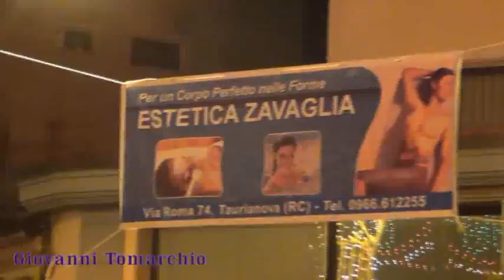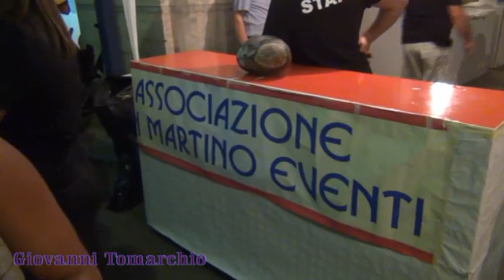Taurianova (RC), U 'Mbitu 2011 di Giovanni Tomarchio ...MIMMO CAVALLARO.mp4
Taurianova (RC) - Antico rito propiziatorio della cultura popolare, che dà il via alla festa della Patrona, la Madonna della Montagna.